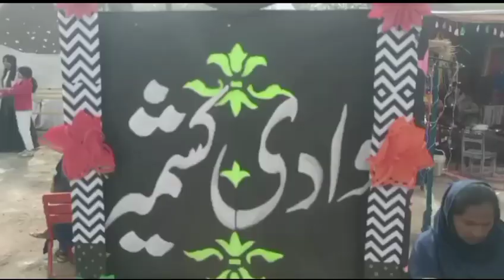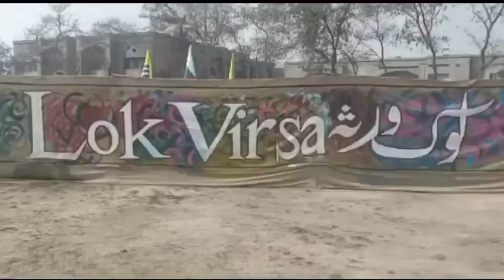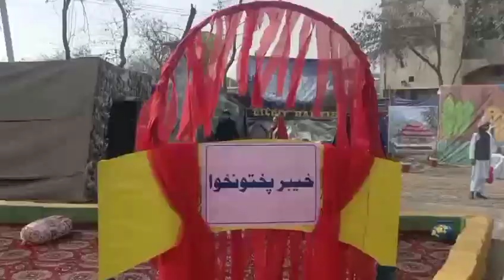Mala and cultural events#jalalpur point of Jalalpur pirwala